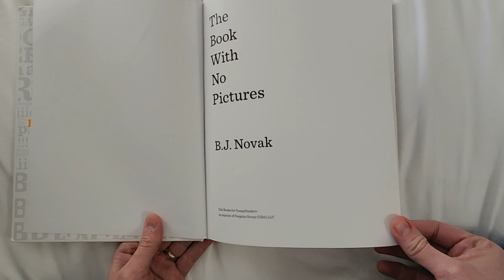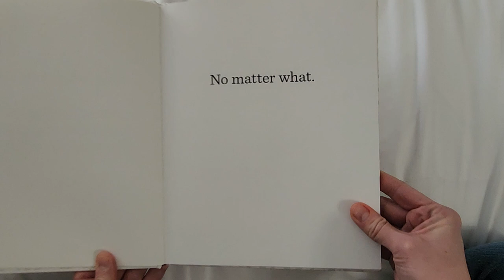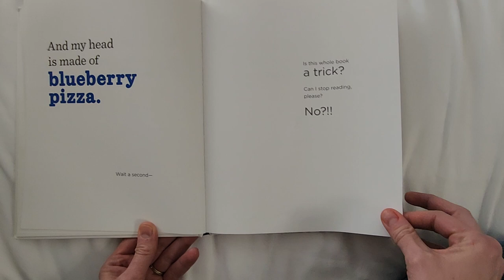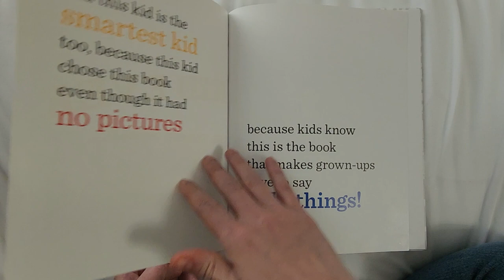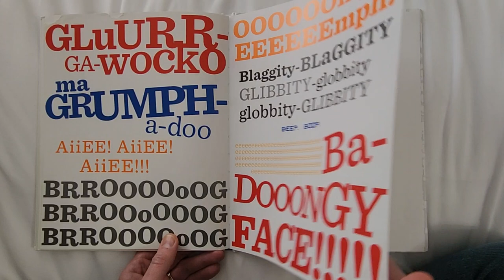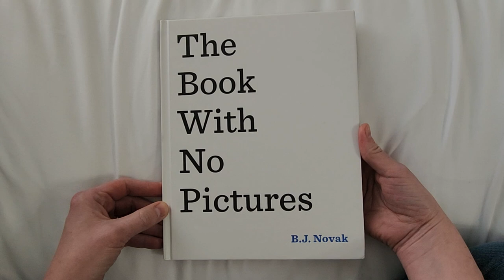The Book With No Pictures 🌟 [By: B.J. Novak] Read By: Mrs. Tricia (Warning: Giggles)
Don't judge a book by its cover! This book is sure to keep your kid's attention. Silliness awaits!  ✔️ Did you enjoy this book?